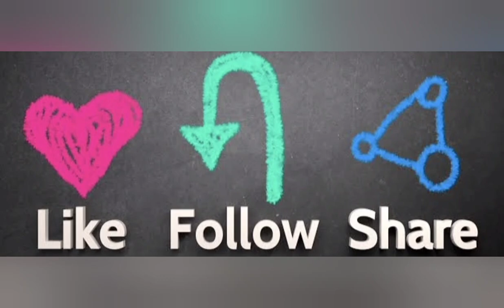The real artist was not Shahrukh Salman Aamir but Lata Mangeshkar, never danced in marriage#ambani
The real artist was not Shahrukh Salman Aamir but Lata Mangeshkar, never danced in marriage